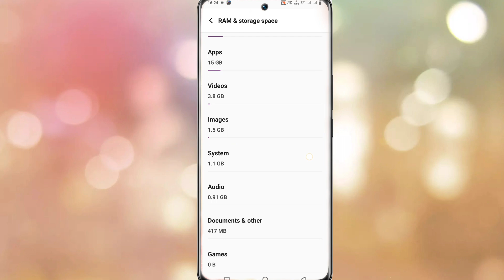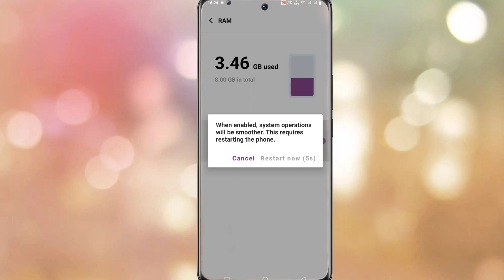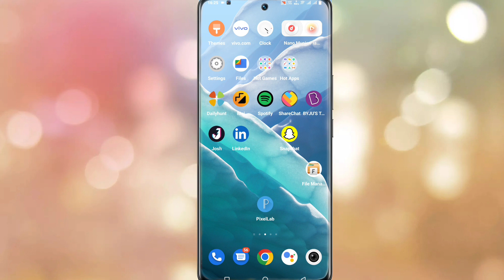Vivo V25 Extra RAM Kaise Badhaye । How To Use Extra RAM On Vivo V25 । Tech Akhilesh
Vivo V25 Extended Ram Setting
How To Extended Ram Setting In Vivo V25
Extended Ram Setting Vivo V25
Vivo V25 Extra Ram Setting
How To Add Extended Ram Vivo V25
How To Add Extended Ram Vivo V25 In Hindi

My Camera

My Trypod
My Light